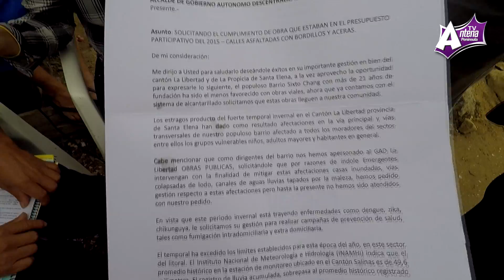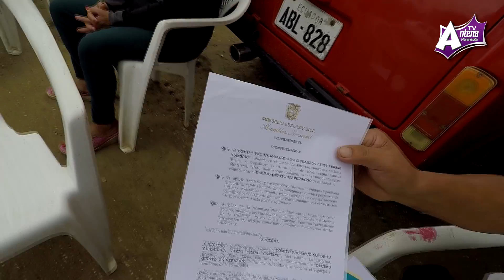La Libertad - Sector Sixto Chang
Ciudadanos del Sector Sixto Chang ubicado en el Cantón LaLibertad, dan a conocer sus necesidades.